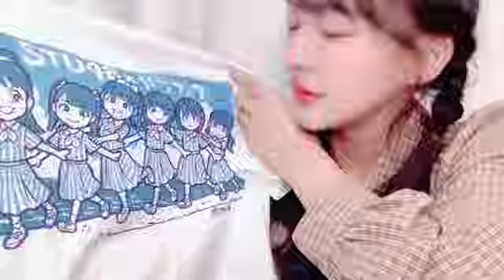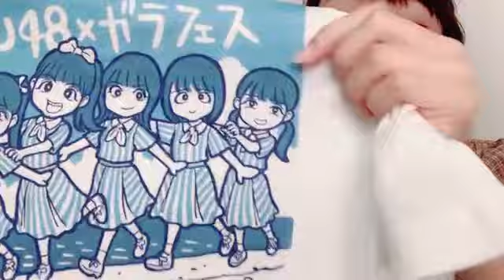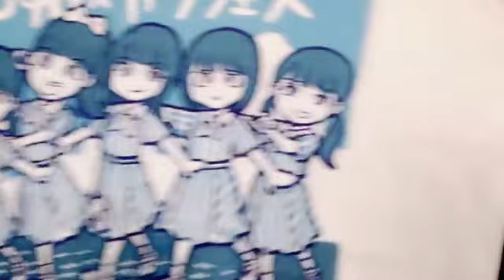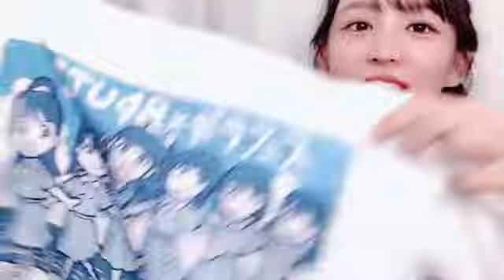SHOWROOM 福田 朱里（STU48） 2024年10月12日23時25分57秒